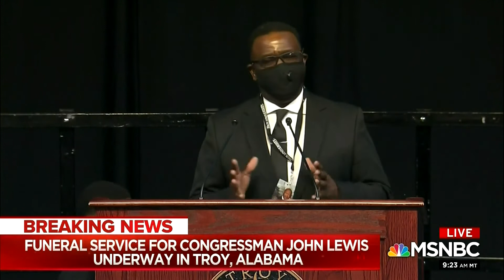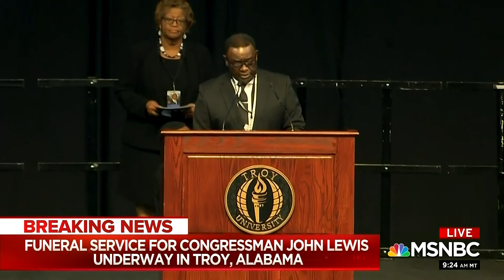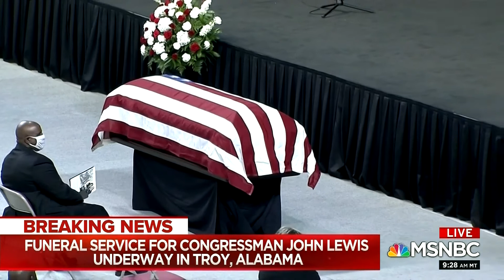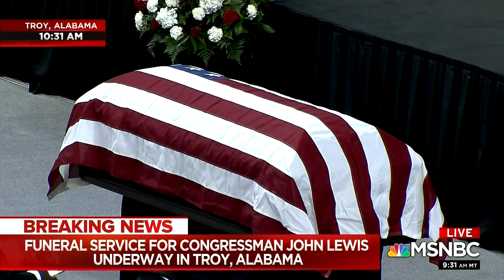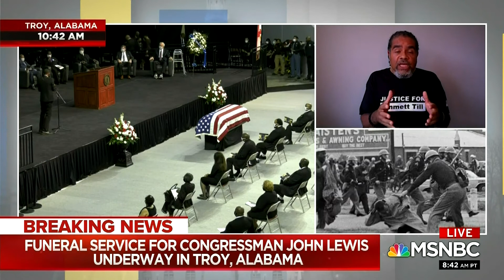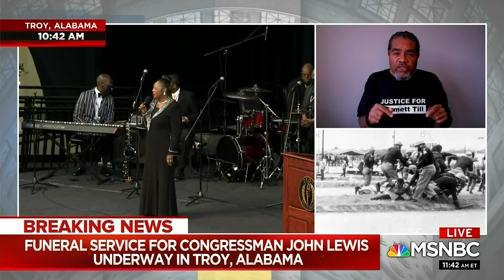Dr. Jason Johnson on the Legacy of John Lewis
Dr. Jason Johnson shares his thoughts about the legacy of Rep. John Lewis on AM Joy with guest host Tiffany Cross (The Beat DC).

Dr. Jason Johnson is a professor, political analyst and public speaker. Fresh, unflappable, objective, he is known for his ability to break down stories with wit and candor. Johnson is the author the book Political Consultants and Campaigns: One Day to Sell, a tenured professor in the School of Global Journalism & Communication at Morgan State University in Baltimore, Maryland and Contributor at TheGrio.com. Dr. Johnson has an extensive public speaking and media background ranging from pop culture to politics.